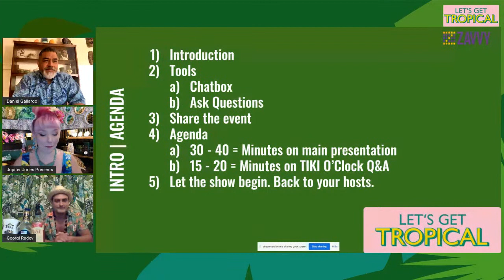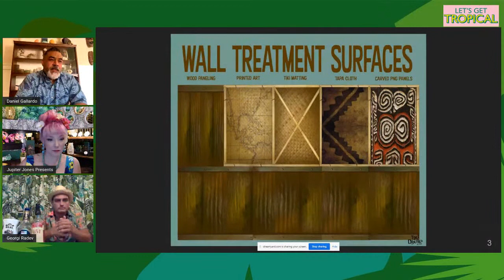Tiki bars and the mugs we love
Enjoy a 20+ minute glimpse into "Tiki bars and the mugs we love"!  To view the full recording of this presentation, go

Host: Georgie Radev & Jupiter Jones

Guest:  Daniel Gallardo aka Tiki Diablo

Channel: Let's Get Tropical

What You'll Learn: Georgi, Jupiter and and Tiki Diablo will share their passion for Tiki Bars and Mugs that have been impacted by Daniel.

About Tiki Diablo

“As one of the first to pick up the chisel and resurrect the forgotten art form of sculpting Tikis, Daniel “Tiki Diablo” Gallardo has been on the forefront of the Tiki revival. His work is equally rooted in ancient tradition as it is in modern stylization. From large Tiki statues to ceramic cocktail mugs to complete Tiki bar interiors, Tiki Diablo’s art is gracing tropical hideaways from Palm Springs to Barcelona and Berlin. His intricate Tiki carvings can be found in theme parks, drive-in theaters and home Tiki bars.

~Sven Kirsten
Author and Urban Archaeologist  ”

About Jupiter:

Event producer and retro personality, Jupiter Jones is known for her immersive events held in bars & restaurants all over the world. Coming from a background in hospitality, experiential marketing, and event management, Jupiter mixes her craft cocktail and marketing knowledge to produce experiences with a heavy focus on community involvement, spirit education, and environmental sustainability and responsibility. As owner of her own experiential marketing and event production company, Jupiter's relationship with brands and venues is built to amplify brand loyalty and solidify community support.

About Georgi:

Traveled all over the world to learn and teach about rum and tropical drinks. Author of Let’s Get Tropical cocktail book. Mahiki’s Global Creative manager for over 10 years before he opened his own Laki Kane bar in the heart of London.